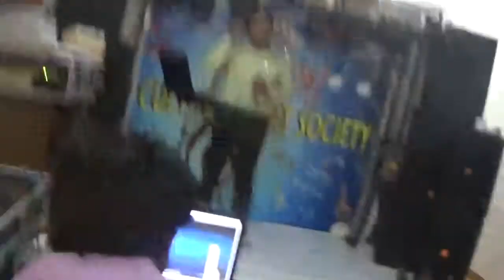NATRAJ CULTURE n ART SOClETYs KARAOKE GET TOGETHER PERFORMER